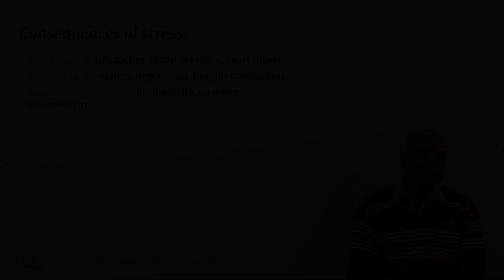Stress-3: Consequences of stress | Organization Behavior (in Hindi)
In this video we talk about consequences of stress:
• Physiological: headaches, blood pressure, heart disease
• Psychological: anxiety, depression, low job satisfaction.
• Behavioral symptoms: Productivity, turnover, absenteeism

Learn-from-home video lectures by Dr. Vinit Mathur, Mentor at Aditya Classes Bikaner, and Professor at Institute of Management Studies, S. B. J. S. Rampuria Jain College, Bikaner affiliated to MGSU(Maharaja Ganga Singh University, Bikaner) and BTU(Bikaner Technical University, Bikaner)